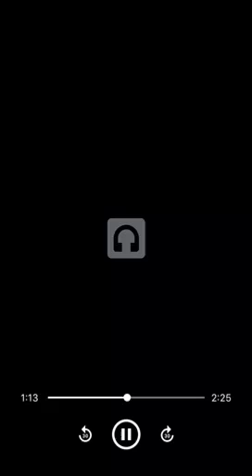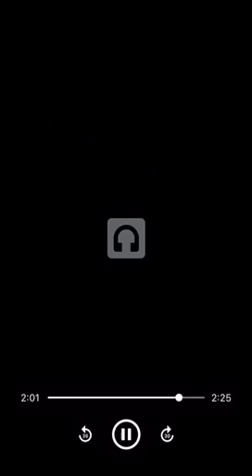El Clap O- Pick Your Poison